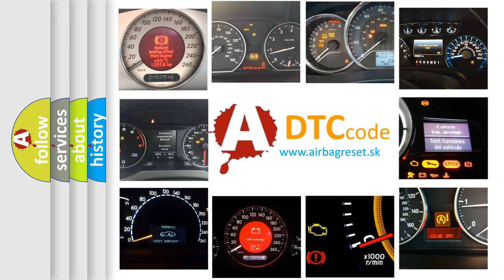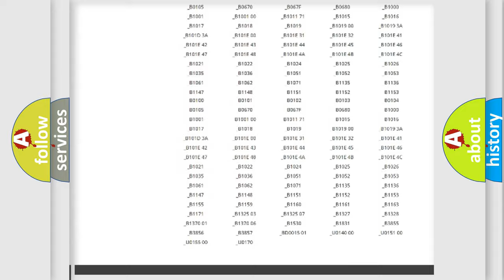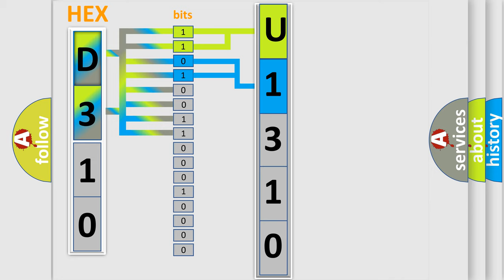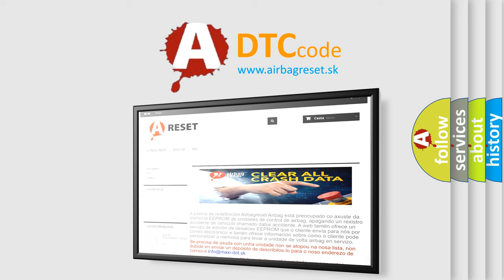DTC Infiniti U1310 Short Explanation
Contents:
0:21 Basic DTC analysis according to OBD2 protocol standard.
1:48 Insight into programming
2:58 A diagnostically understandable description of the Diagnostic Trouble Code
3:05 Basic error definition

Make:
Infiniti
Code:
U1310
Definition:
Option Configuration Error
Description: